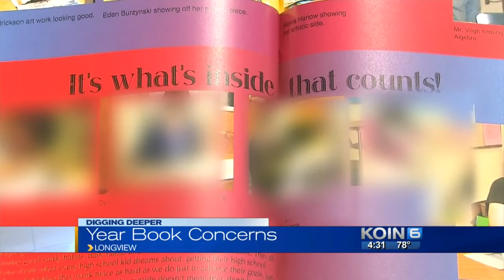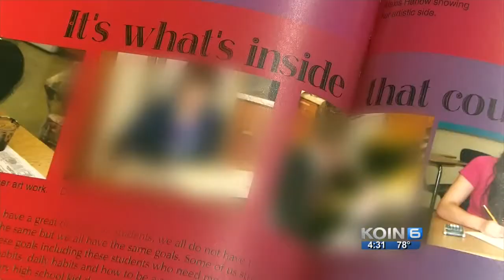Yearbook tags student: 'likely to live in box'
Students at Mark Morris High School told KOIN 6 News they are not feeling any pride after seeing Page 62 of this yearbook.